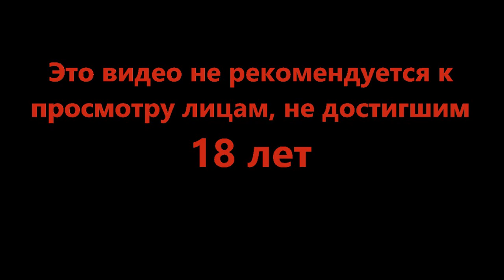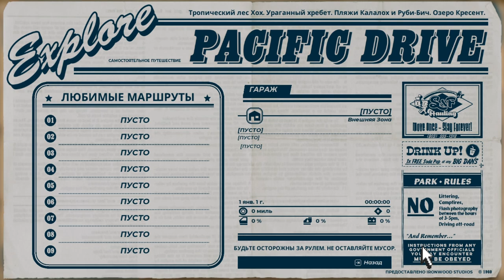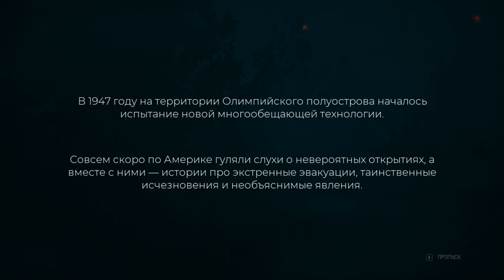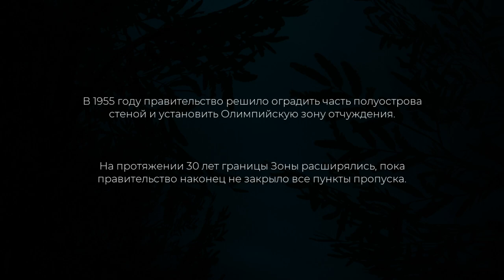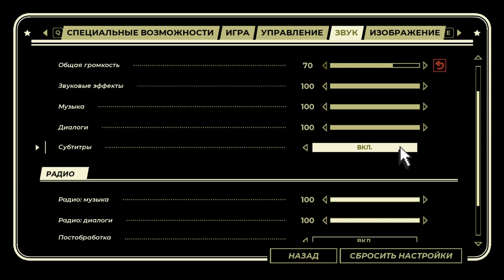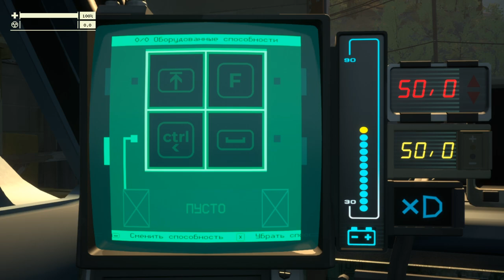Добро пожаловать в зону отчуждения - Pacific Drive #1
Поехали за приключениями и успешно нашли их. Только как теперь попасть обратно?